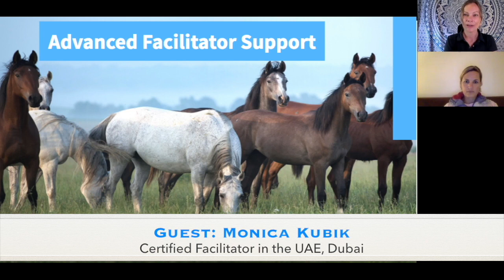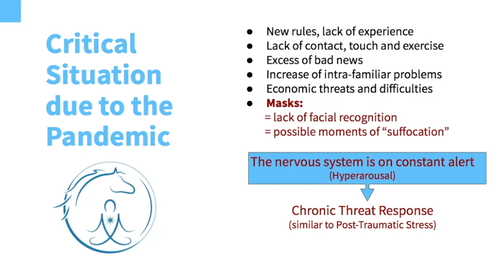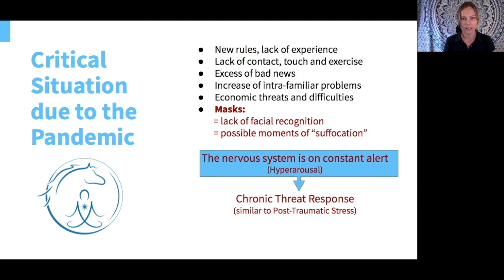Tackling Anxiety in sessions with horses I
Nowadays, EVERYBODY seems to struggle with anxiety, am I right? I just had an episode myself, where everything just seemed too much. Read on...

So I decided to contribute my little piece to the world and give you a summary of the practical advice I can share about anxiety.

The class was recorded with Monica Kubik, my colleague in Dubai. In her practice of coaching with horses, she had noticed an increase in clients with anxiety and asked me for help.

After an introduction I share an entire toolbox of recommendations and activities you can use with your clients during a session. Of course, this 1-hour class is not complete training in anxiety disorders, but it will give you lots hands-on advice for your practice.

Learn more about my courses and the facilitator training:
Visit Christinamarz.com
Instagram.com/marzmethod